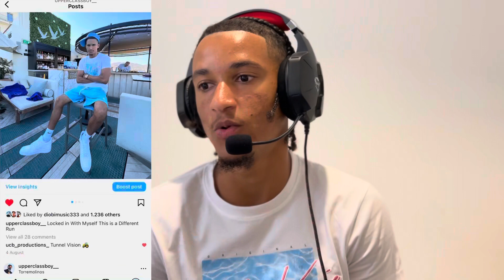This Is Malawi ! | Zeze Kingston x Leumas- Kusangalala (Official Music Video) REACTION!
“Reacting to Zeze Kingston x Leumas- Kusangalala (Official Music Video)”

In this video Upperclassboy reacts to “New 🇲🇼Malawi Music By Zeze Kingston x Leumas- Kusangalala (Official Music Video)”.